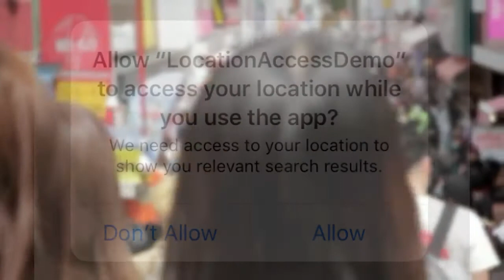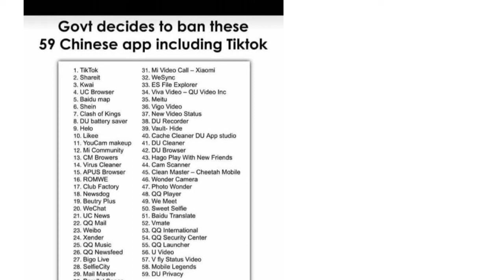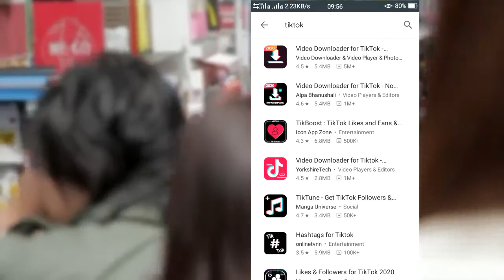Tiktok ban in India || India government 59 Chinese apps bans including tik tok assamese video .